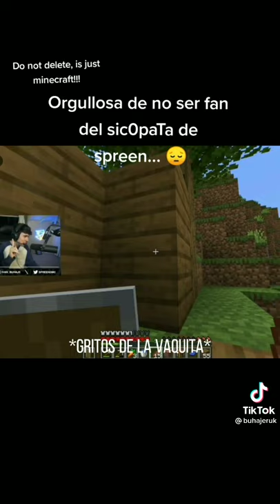spreen mata a vaquita😞